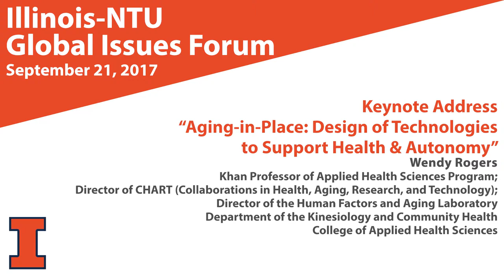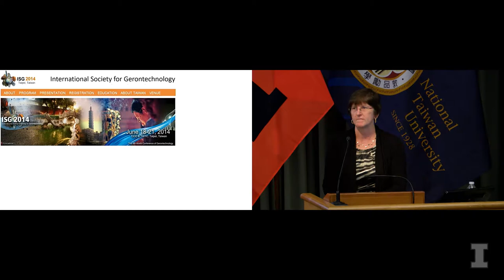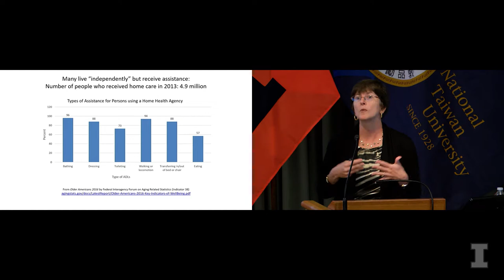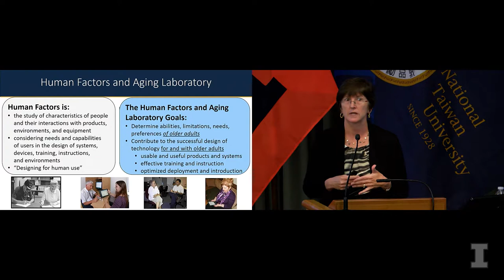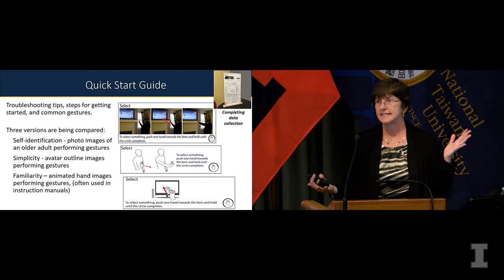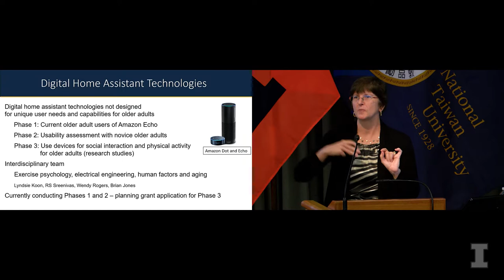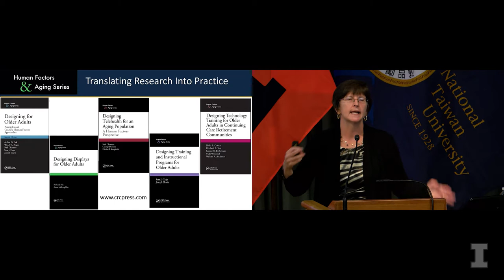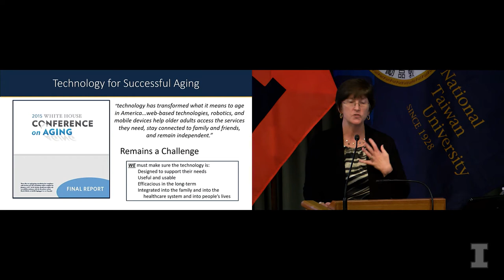2017 Illinois-NTU Global Issues Forum: Keynote Address by Wendy Rogers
Wendy Rogers, Khan Professor of Applied Health Sciences Program; Director of CHART (Collaborations in Health, Aging, Research, and Technology); and Director of the Human Factors and Aging Laboratory, delivers “Aging-in-Place: Design of Technologies to Support Health & Autonomy” keynote address during the 2017 Illinois-NTU Global Issues Forum: Health in Smart Urban Environments at the University of Illinois at Urbana-Champaign. Closed captioning available when selected.

The Global Issues Forum is an interdisciplinary, cross-cultural collaboration driven by faculty at the University of Illinois at Urbana-Champaign and National Taiwan University, held in alternation between Taipei and Champaign-Urbana, and focusing on a range of key challenges and opportunities arising from the dramatic increase in urban populations around the world.